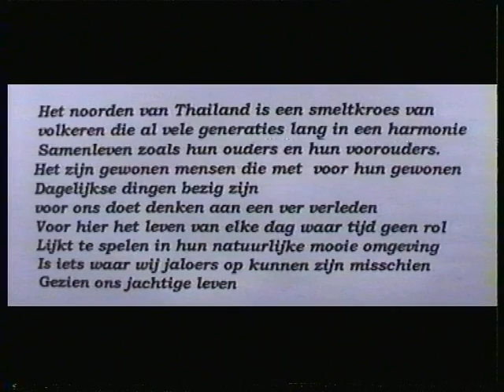Noord Thailand.mpg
een video film over het dagelijks leven van de mensen in noord Thailand